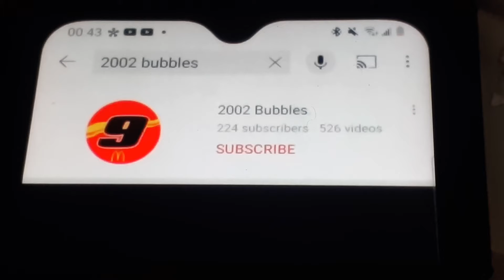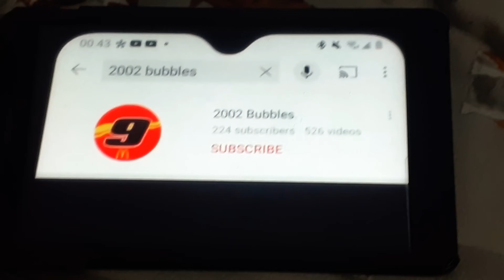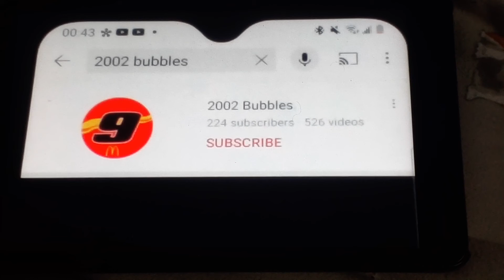My thoughts on the 2002 Bubbles drama